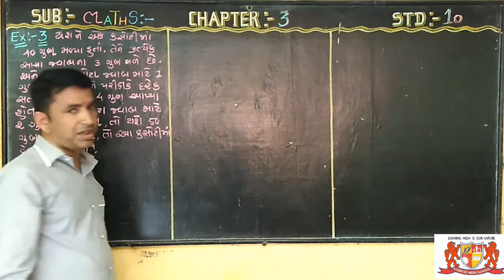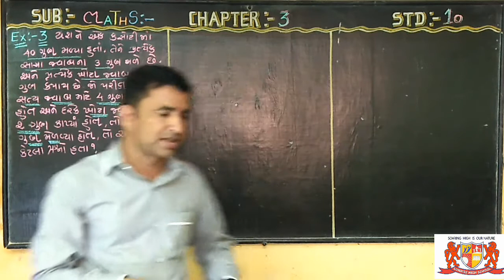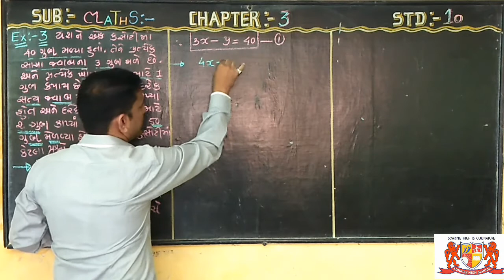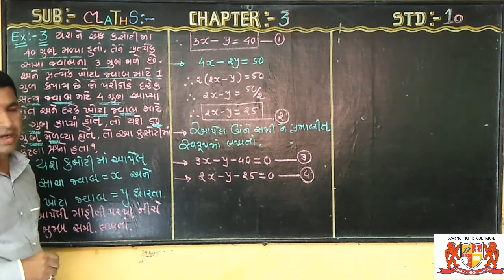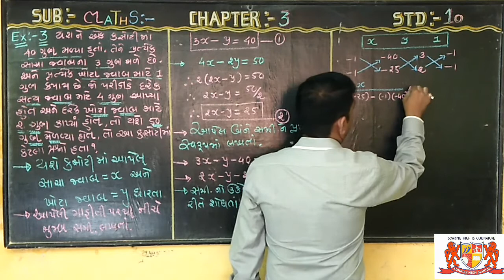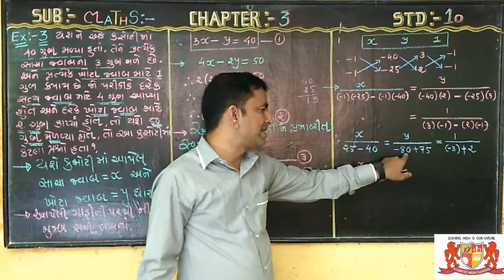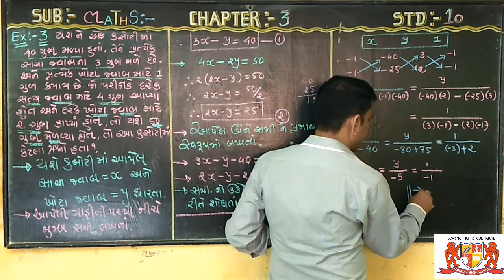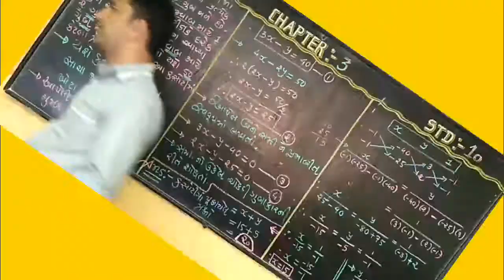std:-10..maths.. chapter-3..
Tea:-Ajay Trivedi